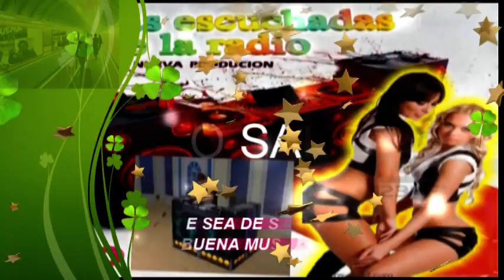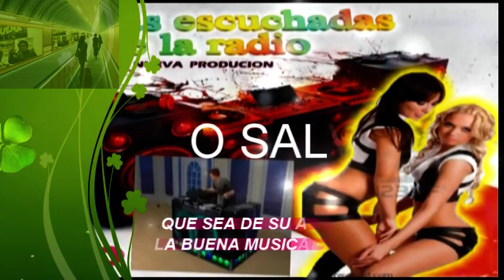SONIDO RITMO SALVAJE. CUQUILA 2011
LA INTENCION ES ESTAR MEJORANDO LA CALIDAD AUDITIVA EN REMIXES; ESPERO Y LES AGRADE A TODOS LOS FANATICOS DE LA ONDA SONIDERA. MI PRIMER REMIX.